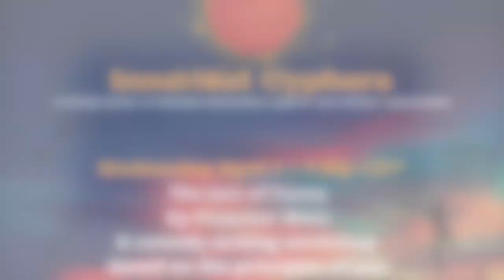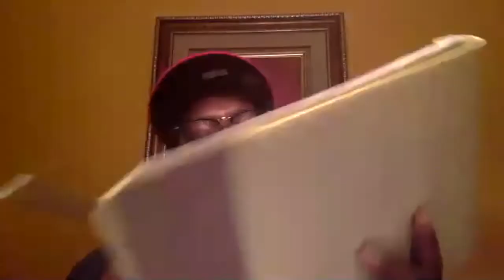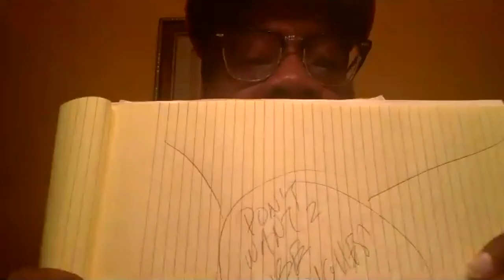InnerNet Cypher #1: The Jazz of Funny with Preacher Moss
A comedy writing workshop based on the principles of jazz presented by The Inner City Muslim Action Network and generously supported by Chicago Beyond.